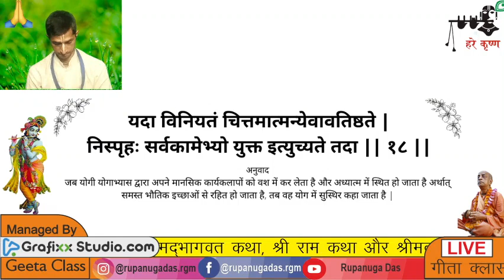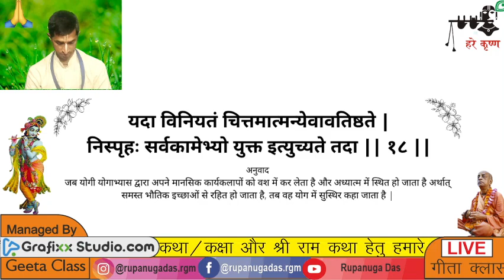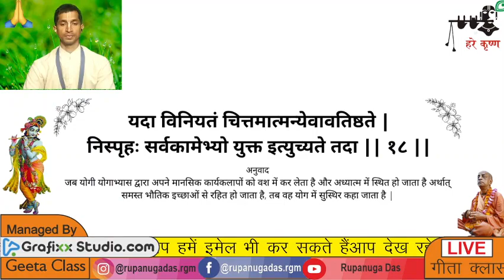Bhagvat Gita Class 6.18 Day 120 | BG 6.18 | गीता 6.18 Rupanuga Das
Gita Class 6.18 Gita Class 6.18 Bhagvat Gita class 6.18 Bhagvat Gita class 6.18 BG 6.18 BG 6.18 bhagavad gita 6.18 bhagavad gita 6.18 bhagwad gita 6.18 bhagwad gita class 6.18 chapter 6
🔴LIVE Bhagvat Gita Class 6.18 Day 120 | BG 6.18 | गीता 6.18 Rupanuga Das GitaClass
rupanugadas chapter 6 dhyanyog gita class geeta class
अध्याय 6 – ध्यानयोग
Iskcon Deoghar NHC

अध्याय 6 : ध्यानयोग
श्लोक 6 . 18
यदा विनियतं चित्तमात्मन्येवावतिष्ठते |
निस्पृहः सर्वकामेभ्यो युक्त इत्युच्यते तदा || १८ ||
 भावार्थ
जब योगी योगाभ्यास द्वारा अपने मानसिक कार्यकलापों को वश में कर लेता है और अध्यात्म में स्थित हो जाता है अर्थात् समस्त भौतिक इच्छाओं से रहित हो जाता है, तब वह योग में सुस्थिर कहा जाता है |
  तात्पर्य
साधारण मनुष्य की तुलना में योगी के कार्यों में यह विशेषता होती है कि वह समस्त भौतिक इच्छाओं से मुक्त रहता है जिनमें मैथुन प्रमुख है | एक पूर्णयोगी अपने मानसिक कार्यों में इतना अनुशासित होता है कि उसे कोई भी भौतिक इच्छा विचलित नहीं कर सकती | यह सिद्ध अवस्था कृष्णभावनाभावित व्यक्तियों द्वारा स्वतः प्राप्त हो जाती है, जैसा कि श्रीमद्भागवत में (९.४.१८-२०) कहा गया है –

स वै मनः कृष्णपदारविन्दयोर्वचांसि वैकुण्ठगुणानुवर्णने |
करौ हरेर्मन्दिरमार्जनादिषु श्रुतिं चकाराच्युतसत्कथोदये ||
मुकुन्दलिंगालयदर्शने दृशौ तद्भृत्यगात्रस्पर्शेंSगसंगमम् |
घ्राणं च तत्पादसरोजसौरभे श्रीमत्तुलस्या रसनां तदार्पिते ||
पादौ हरेः क्षेत्रपदानुसर्पणे शिरो हृषीकेशपदाभिवंदने |
कामं च दास्ये न तु कामकाम्यया यथोत्तमश्लोकजनाश्रयाः रतिः ||

“राजा अम्बरीश ने सर्वप्रथम अपने मन को भगवान् के चरणकमलों पर स्थिर कर दिया; फिर, क्रमशः अपनी वाणी को कृष्ण के गुणानुवाद में लगाया, हाथों को भगवान् के मन्दिर को स्वच्छ करने, कानों को भगवान् के कार्यकलापों को सुनने, आँखों को भगवान् के दिव्यरूप का दर्शन करने, शरीर को अन्य भक्तों के शरीरों का स्पर्श करने, घ्राणेन्द्रिय को भगवान् पर चढ़ाये गये कमलपुष्प की सुगन्ध सूँघने , जीभ को भगवान् के चरणकमलों में चढ़ाये गये तुलसी पत्रों का स्वाद लेने, पाँवों को तीर्थयात्रा करने तथा भगवान् के मन्दिर तक जाने, सर को भगवान् को प्रणाम करने तथा अपनी इच्छाओं को भगवान् की इच्छा पूरी करने में लगा दिया | ये सारे दिव्यकार्य शुद्ध भक्त के सर्वथा अनुरूप हैं |”

निर्विशेषवादियों केलिए यह दिव्य व्यवस्था अनिर्वचनीय हो सकती है, किन्तु कृष्णभावनाभावितव्यक्ति के लिए यः अत्यन्त सुगम एवं व्यावहारिक है, जैसा कि महाराज अम्बरीष की उपरिवर्णित जीवनचर्या से स्पष्ट हो जाता है | जब तक निरन्तर स्परण द्वारा भगवान् के चरणकमलों में मन को स्थिर नहीं कर लिया जाता, तब तक ऐसे दिव्यकार्य व्यावहारिक नहीं बन पाते | अतः भगवान् की भक्ति में इन विहित कार्यों को अर्चन् कहते हैं जिसका अर्थ है – समस्त इन्द्रियों को भगवान् की सेवा में लगाना | इन्द्रियों तथा मन को कुछ ण कुछ कार्य चाहिए | कोरा निग्रह व्यावहारिक नहीं है | अतः सामान्य लोगों के लिए – विशेषकर जो लोग संन्यास आश्रम में नहीं है – ऊपर वर्णित इन्द्रियों तथा मन का दिव्याकार्य हि दिव्य सफलता की सही विधि है, जिसे भगवद्गीता में युक्त कहा गया है |
Popular Videos - Bal Lila

BhagwatKatha. Srimad Bhagwad Katha. Ramkatha, Ram Charitra